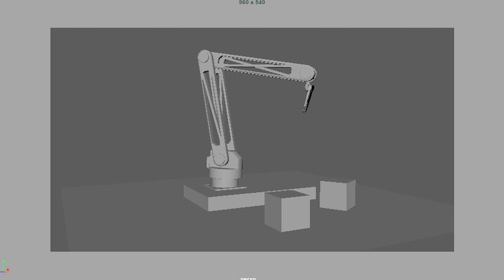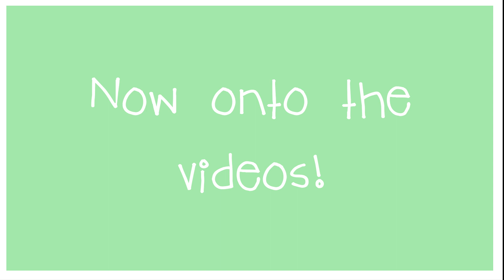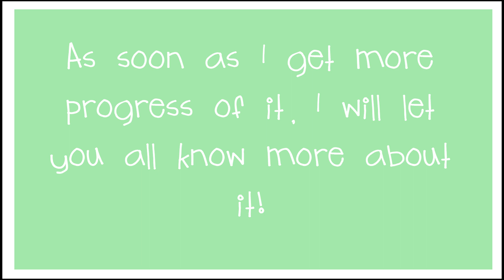Animation compilation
A little video of stuff I've been doing, soon you'll see more 3D animation hehehe (hopefully TWT) Anyways, hope you're all doing great, and I hope to get back on animations for youtube soon!

(you really should check it out, there's some wacky things over there)